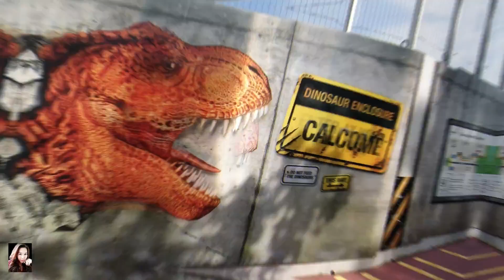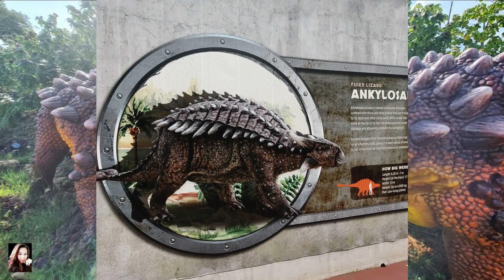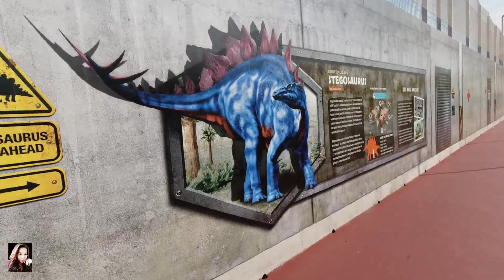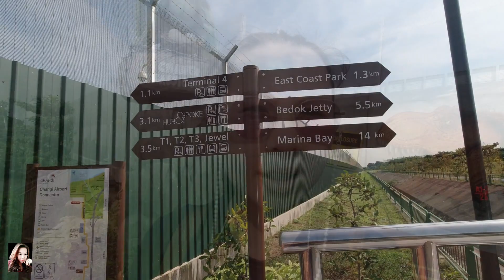EP27: รีวิว แหล่งที่ถ่ายรูปใหม่ที่สิงคโปร์ Changi Jurassic Mile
มาอัพเดทที่เที่ยวที่ถ่ายรูปใหม่ให้เพื่อนๆได้ดูกันให้หายคิดถึงสิงคโปร์กันไปก่อนนะคะ
Changi Jurassic Mile รูปปั้นไดโนเสาร์ เหมือนจริงม๊ากกกกกกก
อยู่ใกล้กับสนามบิน Terminal 4 คะ ตอนนี้ถ้ามาวันธรรมดา จันทร์ ถึง พฤหัส ก็มาได้เลยทั้งกลางวันและตอนค่ำ ค่ะ แต่ส่วนวันศุกร์ ถึง วันอาทิตย์ ต้องทำการจองในเวปไซด์ก่อนเพื่อจำกัดคนเข้านะคะ ส่วนอนาคตจะมีมาตรการยังไง ต้องติดตามกันต่อไปคะ
ดูแลสุขภาพ และขอให้มีความสุขกันทุกคนคร่าาาาา